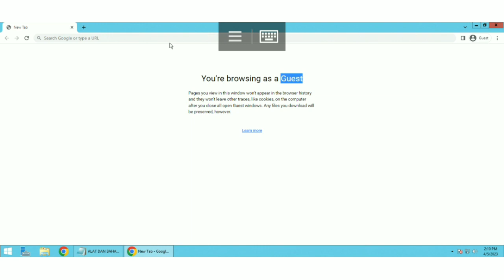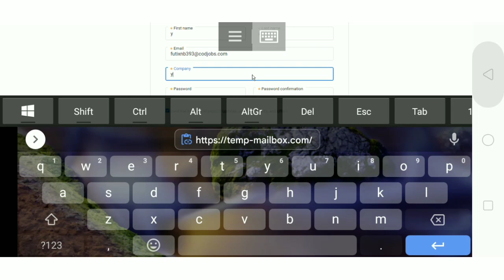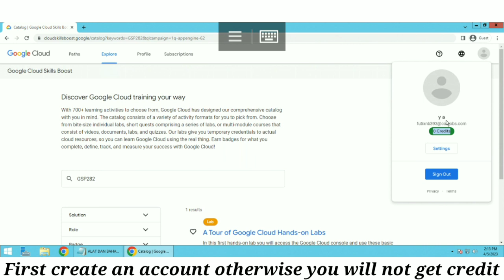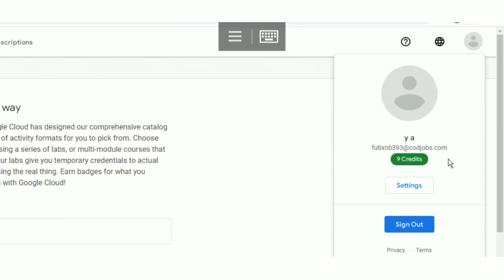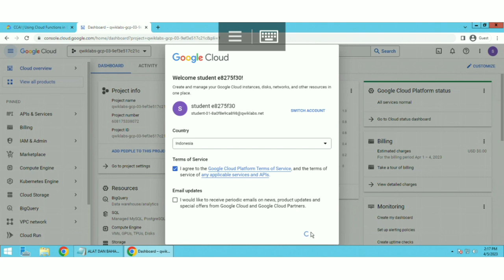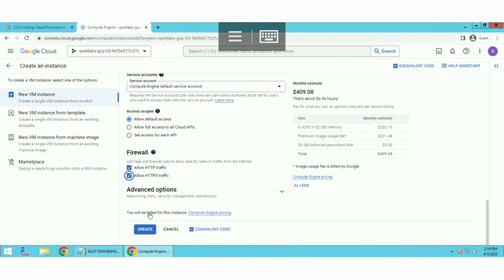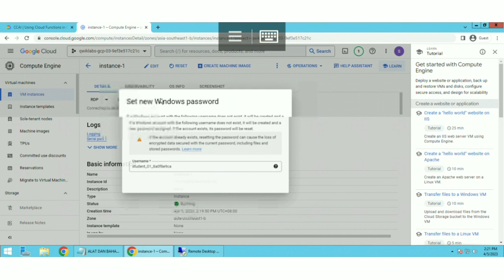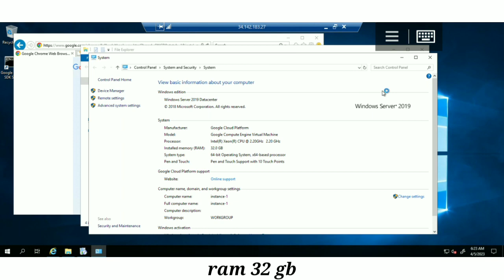HOW TO MAKE ®DP RAM 32 GB WITHOUT A CREDIT CARD